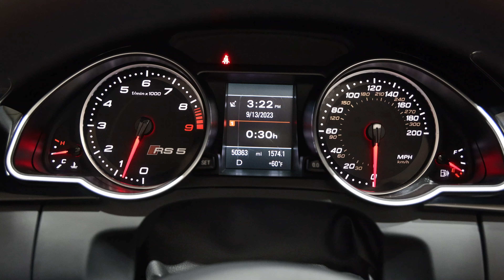2013 Audi RS 5 4.2 quattro